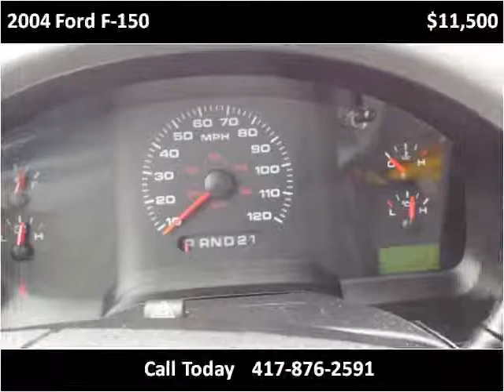2004 Ford F-150 Used Cars El Dorado Springs MO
This 2004 Ford F-150 is available from Althoff Auto Sales LLC.